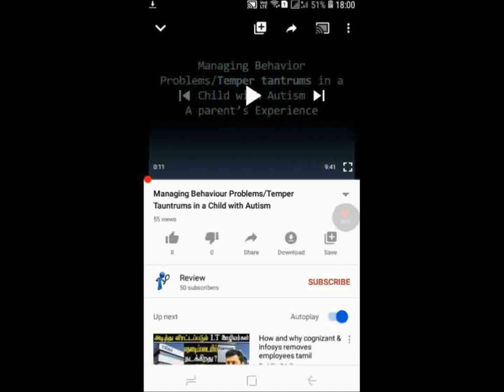ஆட்டிசம் பாதித்த குழந்தைகளின் கான்செண்ட்ரேஷனை தக்கவைப்பது எப்படி?-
ஆட்டிசம் பாதித்த குழந்தைகளின் கான்செண்ட்ரேஷனை தக்கவைப்பது எப்படி?- ஒரு பெற்றோரின் அனுபவங்கள்